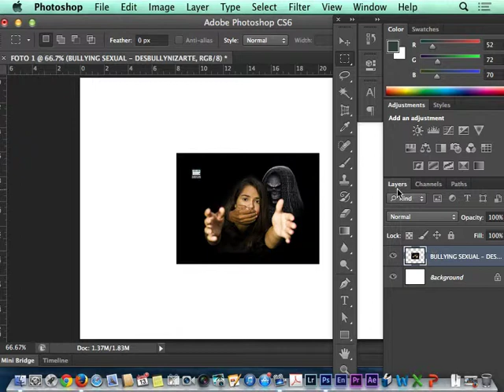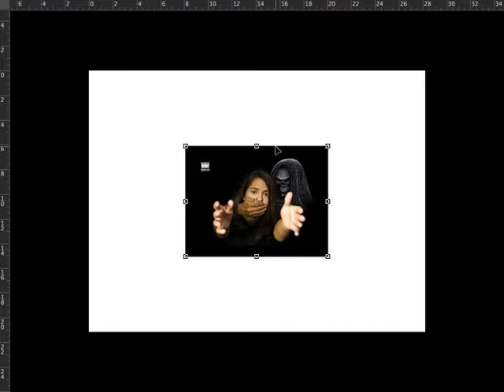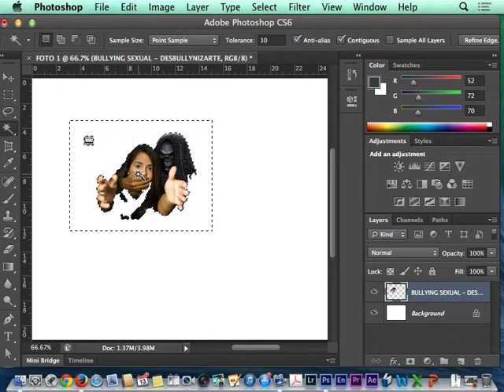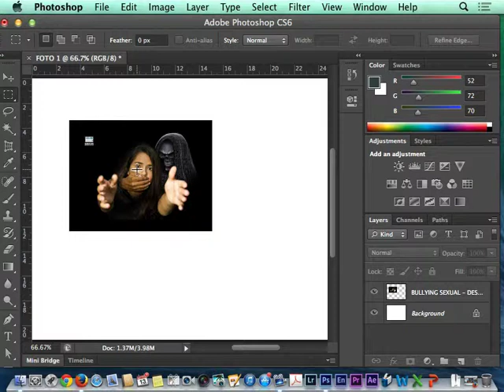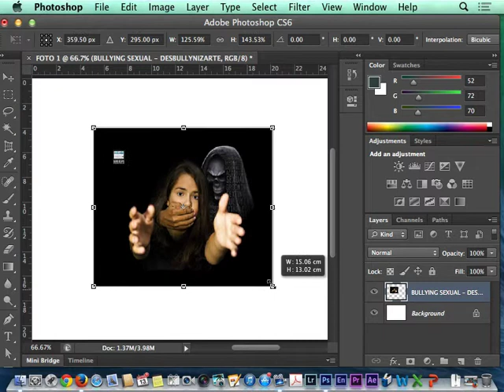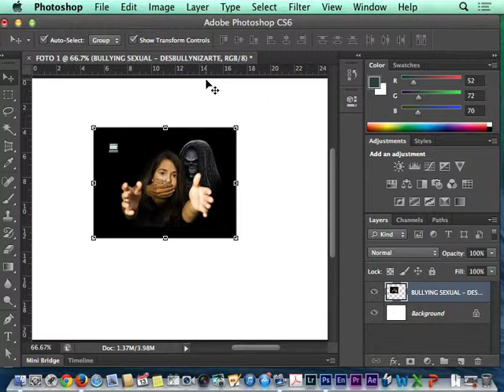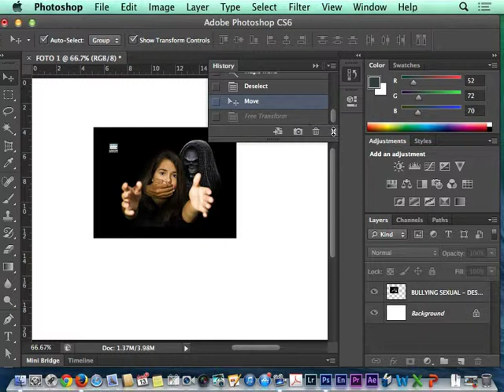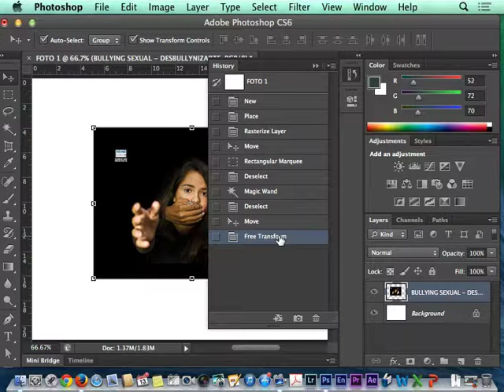2 SELECCIONAR, MOVER Y ESCALAR